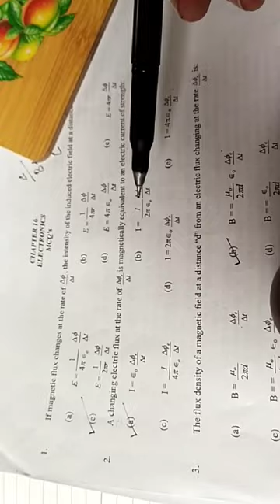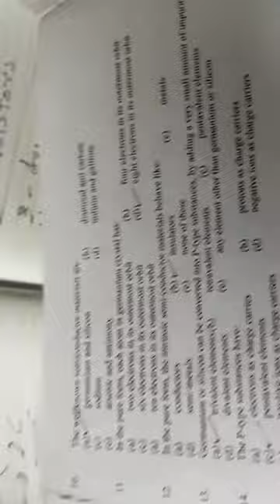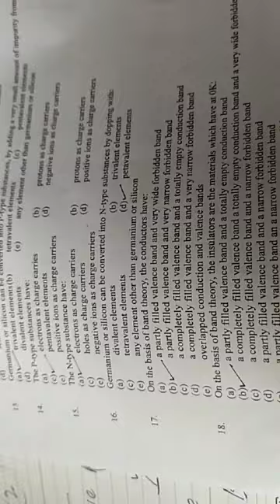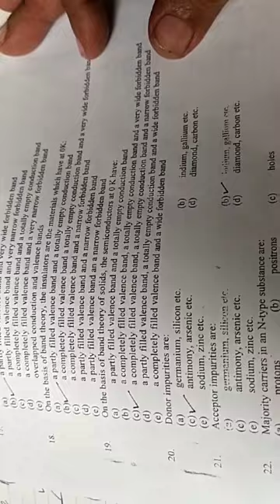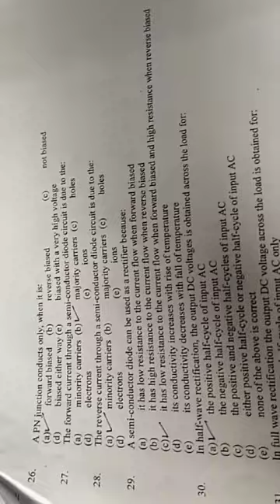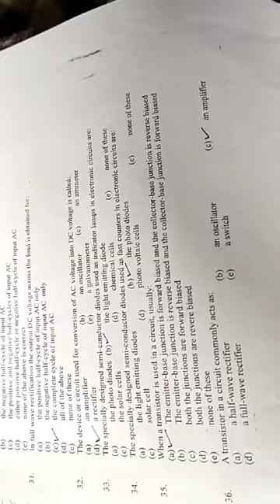Chapter#16(3)! MCQs base! aptitude